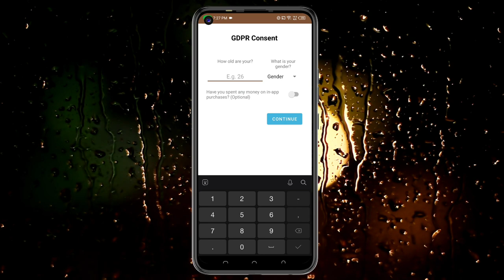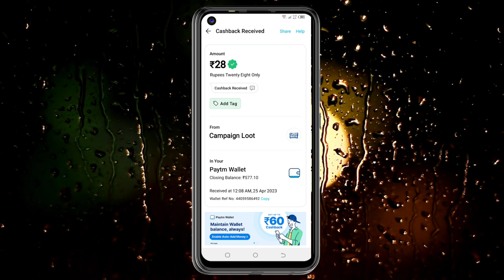Today New Campaign Loot Offer 28₹+₹+28₹ Instant Paytm Cash || Tasks💰Campaign BUG|| New Paytm app